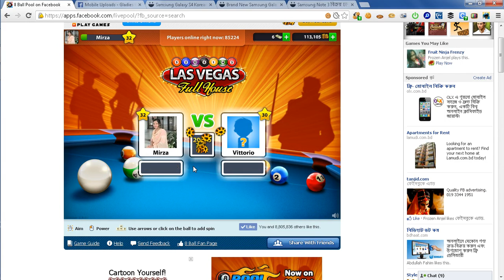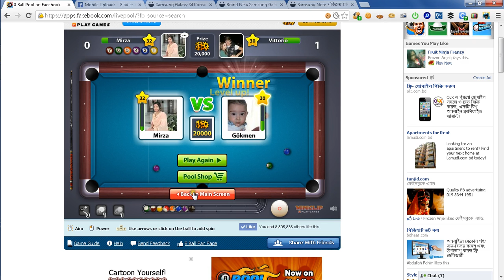What the fuck miniclip 8 ball multiplayer pool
Miniclip 8 ball multiplayer pool harassing me by doing this thing all the time . I lost more than 150K by having this problem. Lost two jakarta 1 on 1 match by this problem . Miniclip you should give me at least 200 K fir this kind of problems. What the fuck is wrong with you guys?